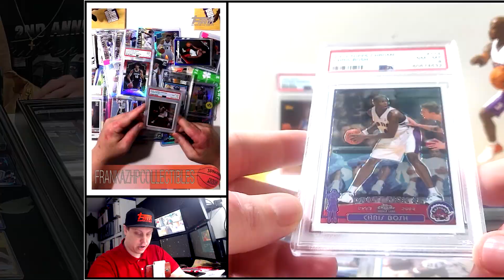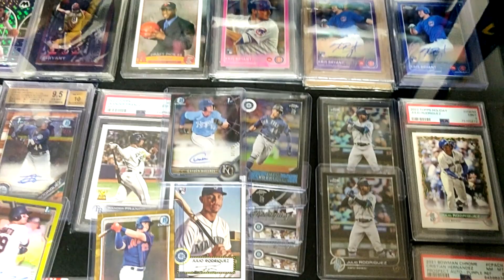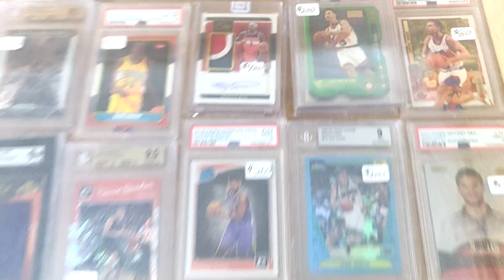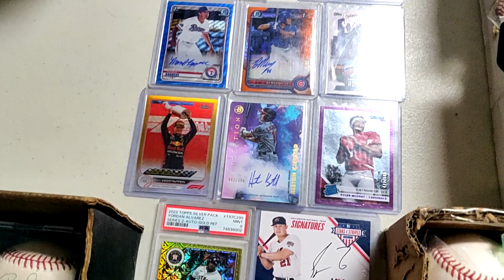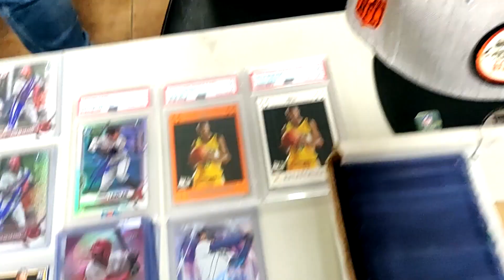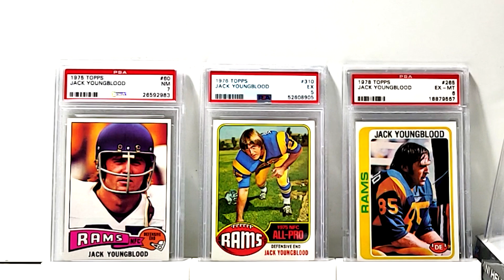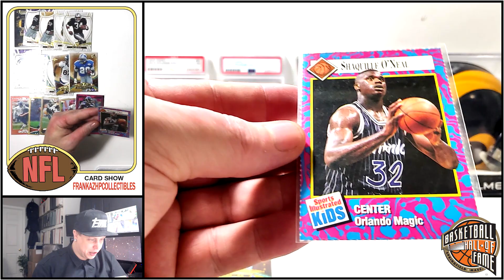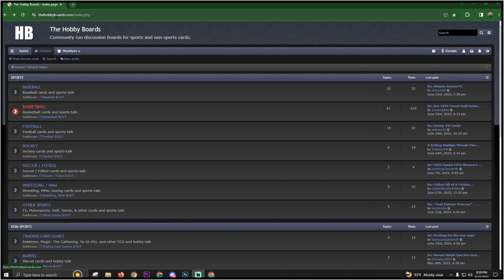Phoenix VIP Sports Card Show (July 1st 2023) Walkthru and Football & Basketball Pickups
00:00 - Intro/Drive/Review
03:50 - Walkthrough of Venue and Showcases
27:24 - Background Spotlight (Jack Youngblood)
28:31 - Pickups from "az_sports_memorabilia" & "fr_ank445"
33:00 - Pickups from "hermitcrabcollectibles"
34:28 - Pickups from Paul Logan
37:26 - Pickups from "a_list_cards"
38:06 -Overview/Closing

Pickups: Football/Basketball